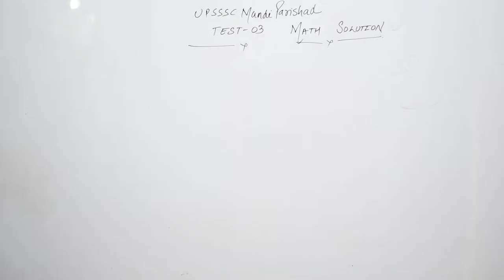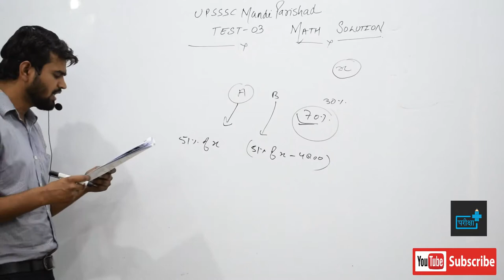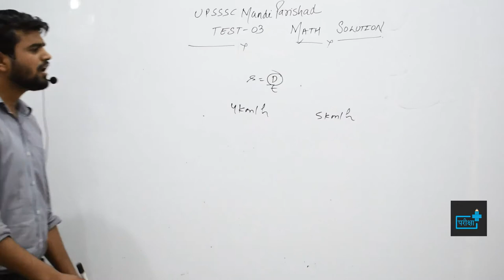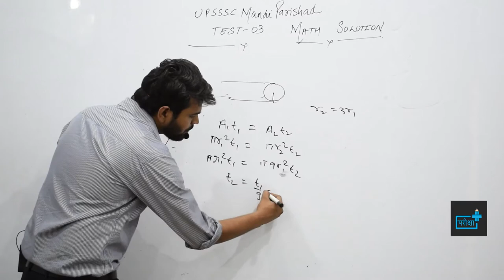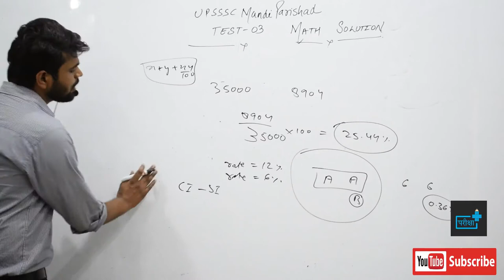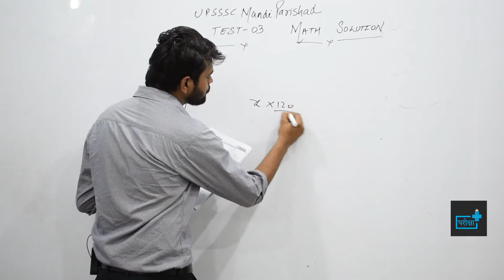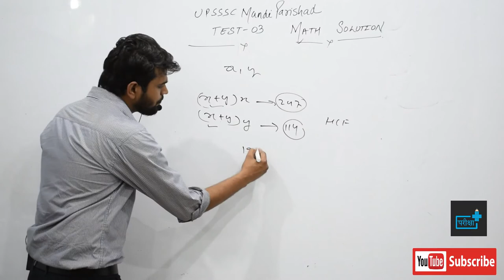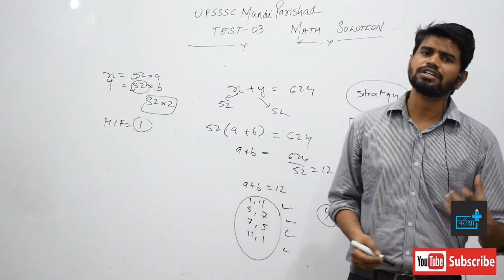UPSSSC MANDI PARISHAD MOCK TEST 03 MATHS SOLUTION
दोस्तों यह विडियो UPSSSC मंडी  परिषद् के टेस्ट सीरीज प्रोग्राम का पूर्ण व्याख्या है | उम्मीद है आपने पहला प्रश्न पत्र हल कर लिया होगा जिन लोगों ने प्रश्न हल नहीं किया है वो नीचे दिए गए लिंक द्वारा पेपर को डाउनलोड कर लें फिर पेपर हल कर लें पेपर की उत्तर कुंजी नीचे दी गयी है वहां से जांच लें
एक बार पेपर हल करने के बाद उसकी व्याख्या यहाँ वीडियो  के माध्यम से दी गयी है
वीडियो में कोशिश की गयी है जो परीक्षा के लिए बहुत ही उपयोगी एवं जिनका कांसेप्ट  समझने लायक उन सबकी व्याख्या दी गयी है और अन्य सभी प्रश्न की व्याख्या नीचे दिए गए लिंक द्वारा पीडीऍफ़ में दी गयी है आप वहां से देख सकते हैं